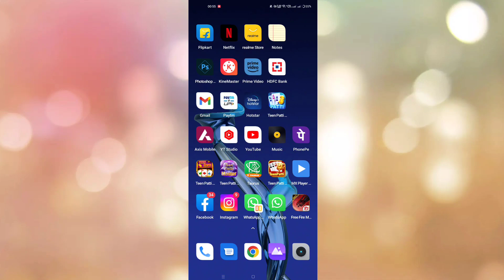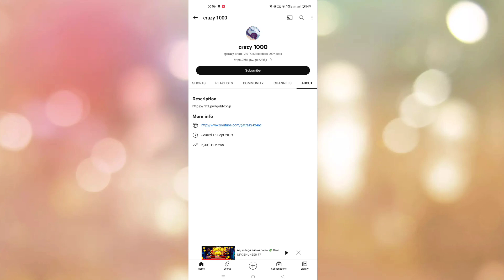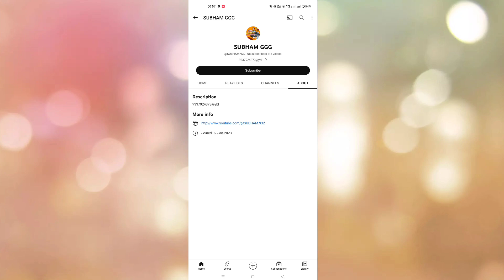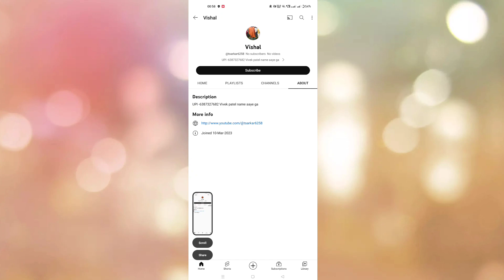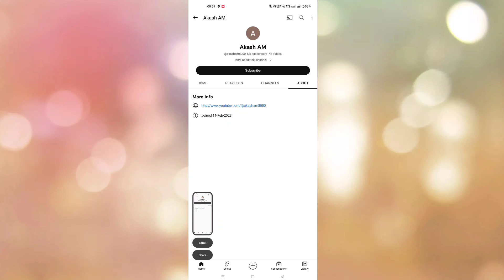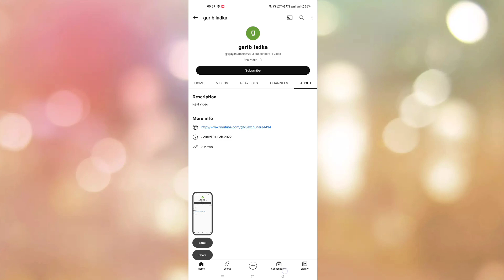Giveaway Winner Naam Announcement 💌 | Best Of luck 🎊 | Teen Patti Master | Teen Patti Gold 2023 🔥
Description

20+ games hai isme jo marji khelo aur jeeto real cash, sath hi reffer karke kamao without any investment, 💸🔥

100% कानूनी 👮‍♂️100% सुरक्षित App

Description
♠️Join 100% Payment verified ♠️

 ♠️₹500- ₹50,000♠️

 20+ GAMES HAI ISME JO MARZI KHELO AUR JEETO REAL CASH 💸💯

SATH HI REFFER KARKE KAMAO WITHOUT ANY INVESTMENT 💯💥

World's First Mega | सबसे बड़ा मेगा विन 😍 | Explore Slots | Live Proof Win | Teen Patti Master ♠️

1000 RS 24000 LIVE PROOF VIDEO

10000 RS से 240000 | Explore Slots Live Epic & Mega Win | Teen Patti Master 2023 | देखो लाइव जीता

Queries Solved:-
3 patti me paise kaise kamaye,
3 patti real money game,
3 patti real cash game,